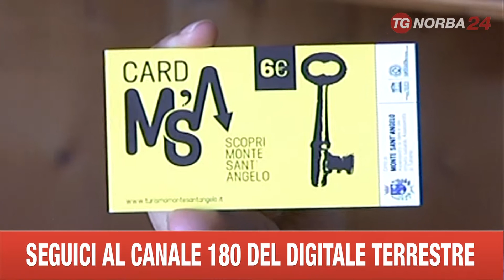FOGGIA MONTE S.ANGELO CARD X TURISTI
D'ORA IN POI SARA' PIU' AGEVOLE PER I TURISTI ORIENTARSI A MONTE SANT'ANGELO GRAZIE AD UNA CARD E AD UNA PIANTINA DETTAGLIATA DEI SERVIZI PRESISPOSTI DAL COMUNE